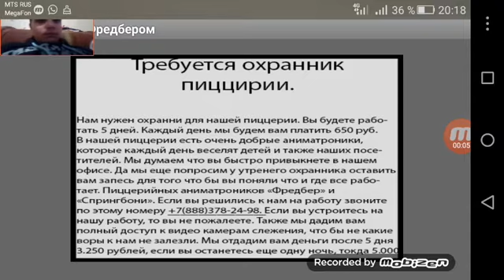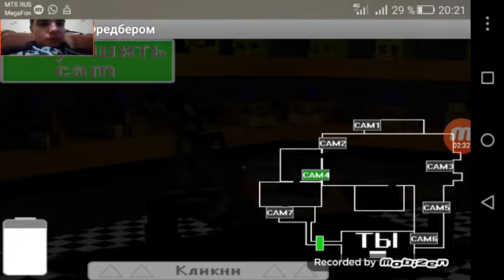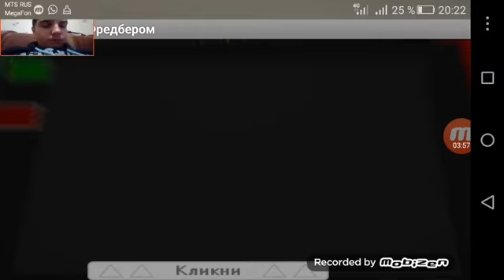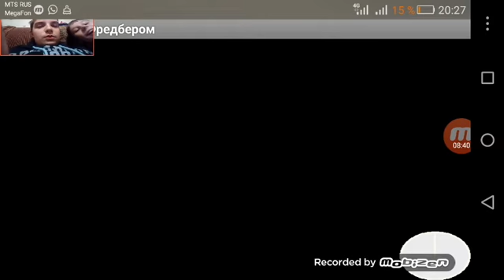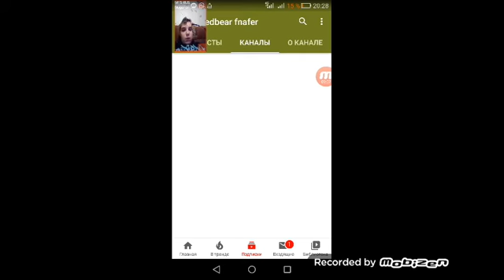Five nights at Fredbear's ночь 1 Фредбер и Спринг Бонни